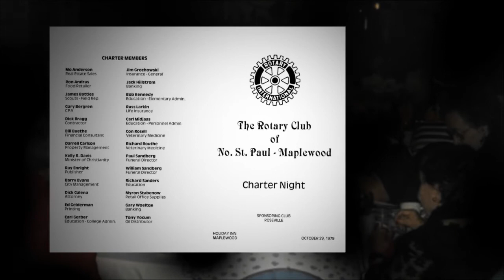Rotary Club - 30th Anniversary - Part 1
Rotary Club of North St. Paul - Maplewood - Oakdale. Memories from the past 30 years.
Created by SGB Web Design.